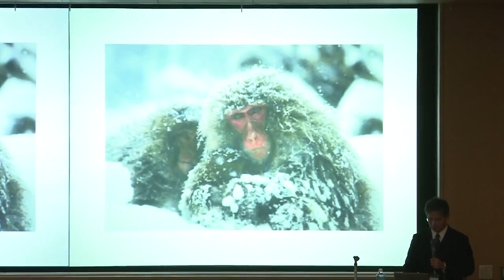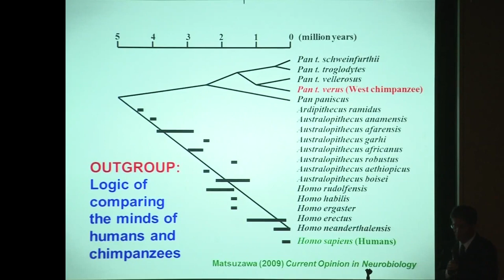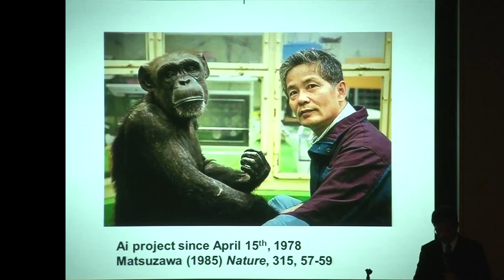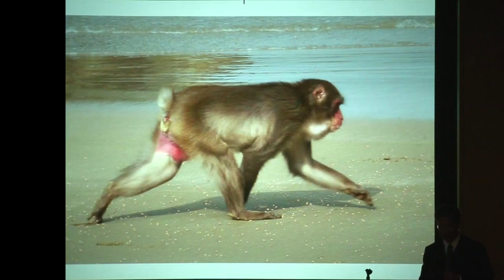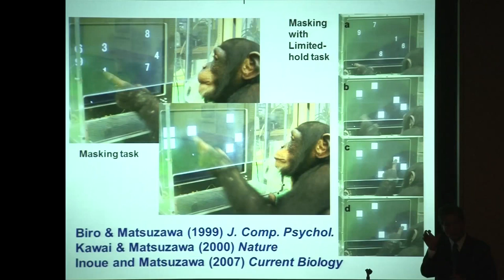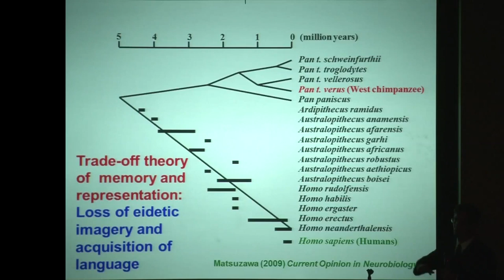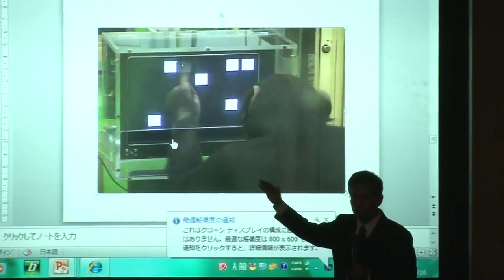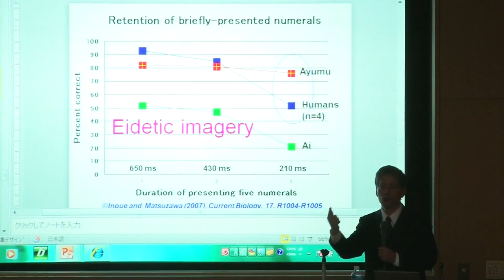Kyoto University, Evolang IX Kyoto, Tetsuro Matsuzawa, Mar. 13-16, 2012 -09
Evolang IX Kyoto | The 9th Evolution of Language Conference

"Outgroup: The Study of Chimpanzees to Know the Human Mind"
Tetsuro Matsuzawa

Kyoto University, Japan